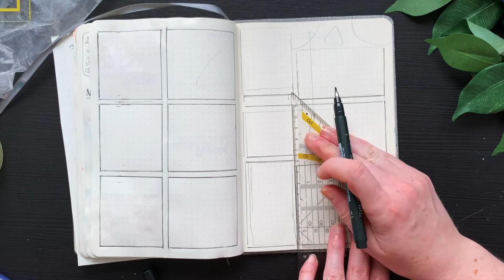Bullet Journal Setup Juli 2022 - Plan with me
Mein Letteringbuch

Heute zeige ich euch mein Bullet Journal Setup für den Monat Juli 2022. Diesmal wird es wieder fruchtig mit Kiwis und Orangen. :-)

Workshop: Lust mit mir dieses Bullet Journal Design zu erstellen?

Ich hoffe, ihr habt Spaß beim Zuschauen und Mitmachen. :-)

Tombow Fudenosuke Brush Pen*
Pentel Touch*
Artline Fineliner*
Staedler Pigment Liner*
Pinsel für Wasserfarbe von Rembrandt / Royal Talens
Aquarellfarben von Van Gogh*
Ecoline* von Royal Talens
weiße Tinte (Acrylic Ink) von Amsterdam

Auf meinem Kanal moreconfetti findest du Designs für das Bullet Journal, die du ganz einfach nachmachen kannst.  Dazu gehört natürlich die Titelseite, der Aufbau, Aquarellmalerei und Lettering.  Außerdem gibt es hier Making-ofs meiner Aquarellillustrationen. Zum Besipiel für deine eigenen Grußkarten, Kunstwerke und Lesezeichen usw. Lass dich einfach inspirieren. Jeden Monat ist ein neues Setup mit Bullet Journal Monatsübersicht und Bullet Journal Wochenübersicht dabei.

Danke fürs Anschauen und Viel Spaß beim Nachmachen!